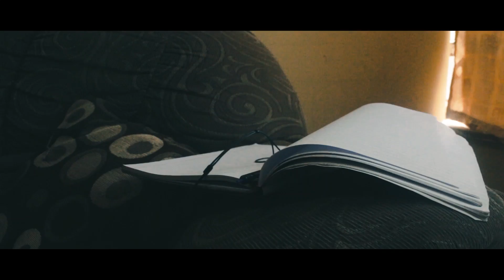Swiitche Weston - 3 Seconds In Space (3SIS) [Official Music Video]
A film directed & edited by Farmac Mubhoi which happens to be SWIITCHE' first music video off his debut EP titled "LIFE BETWEEN WORLDS" released on the 12th of December 2018.

WATCH AND SHARE THE LINK WITH FRIENDS & FAMILY, ENJOY.